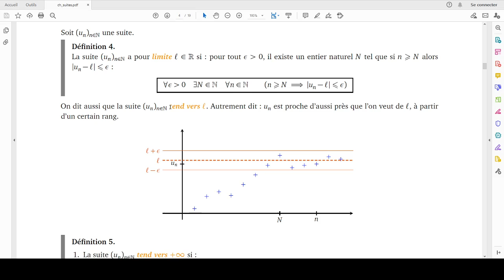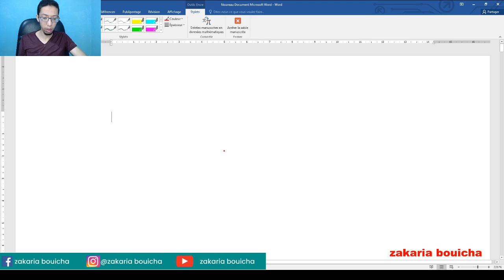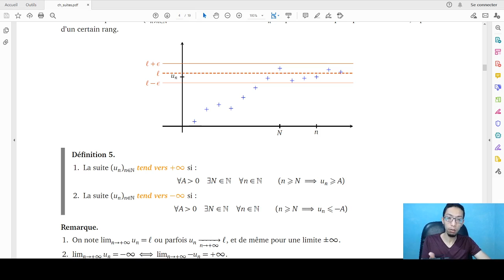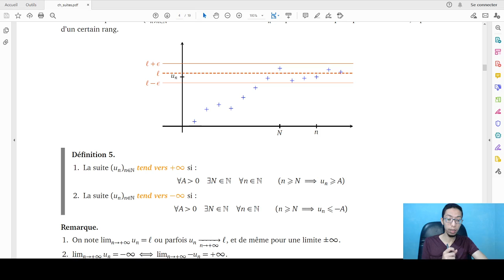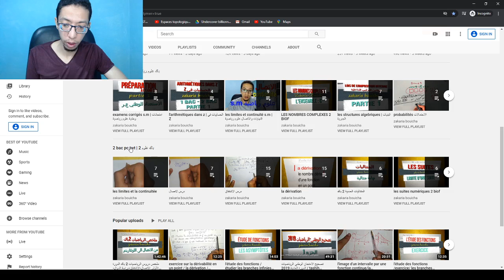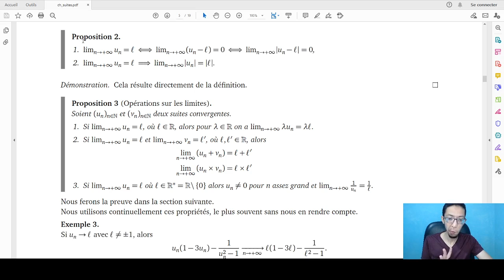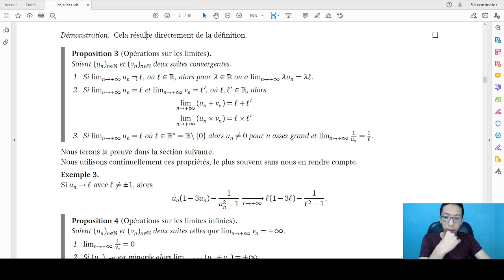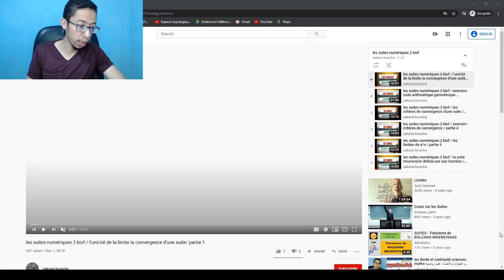les suites numeriques 2 bac sm المتتاليات العددية ثانية باك علوم رياضية | complet كامل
les suites numeriques 2 bac sm المتتاليات العددية ثانية باك علوم رياضية
dans ce cours j'explique :
la définition de la limite d'une suite تعريف نهاية متتالية
les critères de convergence مصاديق التقارب
suite convergente et divergente متتالية متقاربة ومتباعدة
la suite définie par une fonction المتتالية المعرفة بدالة
les suites adjacentes المتتاليات المتحادية
للاستفسار حول دروس الدعم عن بعد الخاصة بي المرجو التواصل عبر الواتساب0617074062